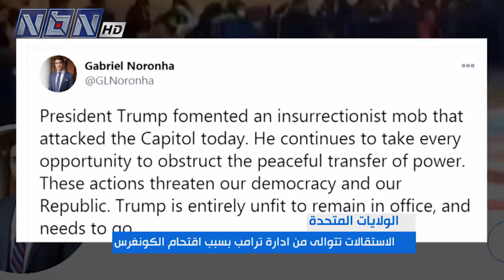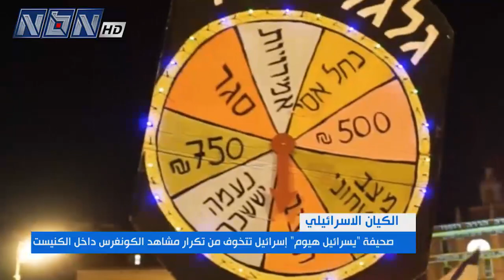نشرة السابعة 8-1-2021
تقديم: أمل الحاضر فضول